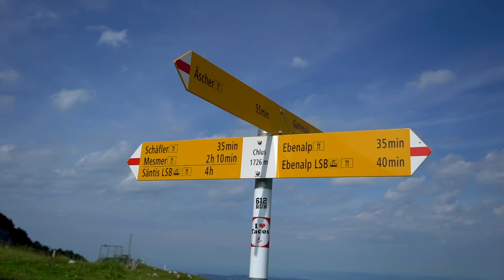45$ A Night Hotel In The Swiss Alps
I just got back from exploring the beautiful country of Switzerland! I was able to spend the night at the most epic hotel in the Swiss Alps of Appenzell! We hiked to the Schafler Hotel and explored the surrounding area! It was a epic adventure I'll never for get.

Special thanks to Danny Mcgee for the FPV drone shots - check out his Switzerland FPV Film